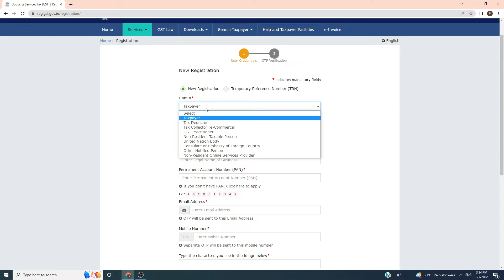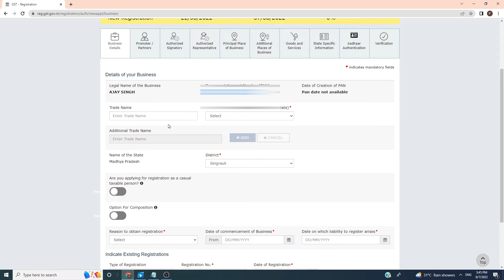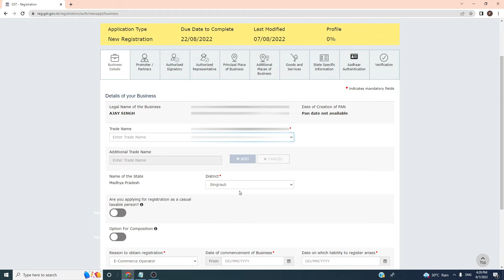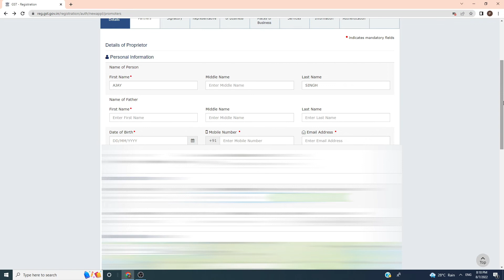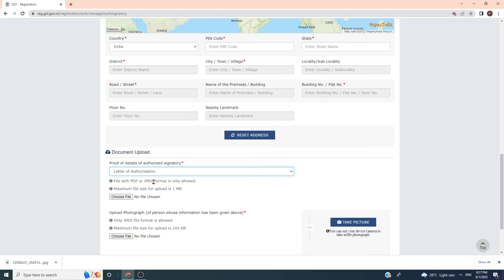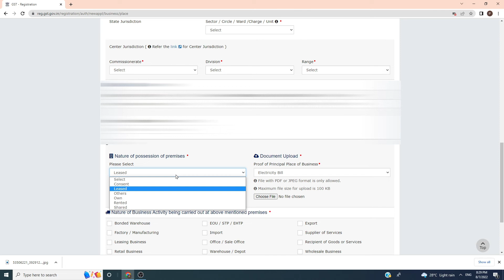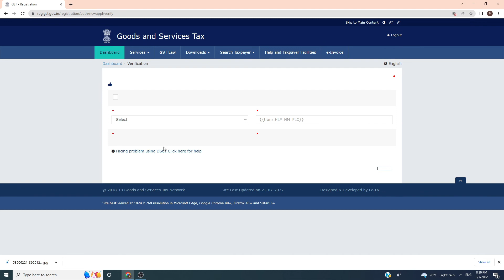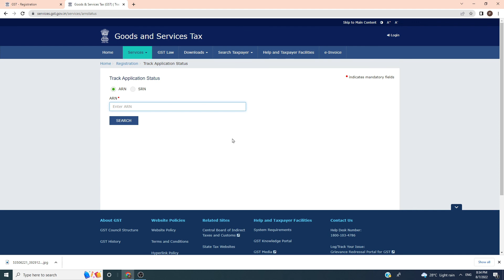GST Registration in Hindi | Complete Guide of GST Registration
Gst registration,gst registration documents required,gst ke liye rent agreement kaise banaye,gst registration process in hindi,gst registration fees, gst registration kaise kare 2022, gst registration kaise kare 2023 @itexpertway